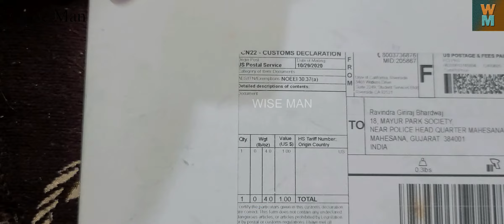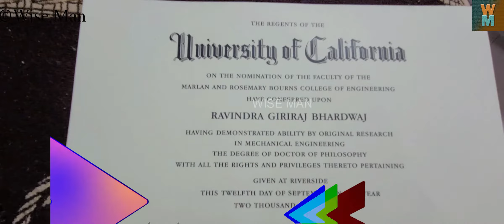MY PHD DEGREE FROM UCR - INTERNATIONAL SHIPPING FROM USA TO INDIA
Watch how I got my PhD degree from UCR in this video. I got my degree within 1 month. Just one concern, why they did not provide some kind of hardcover to protect the degree? Enjoy!